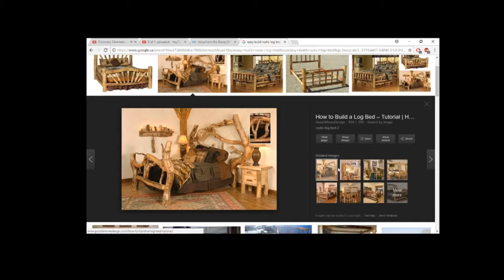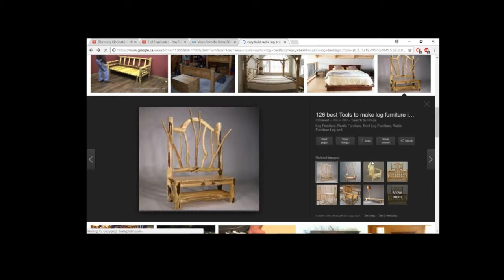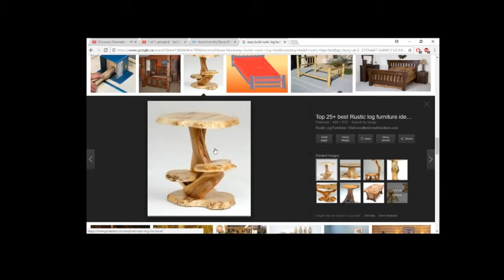inspiring video📌 Free BEDS research video how to build rustic beds easy from logs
📌Hope📌 this📌 gives📌 you📌 inspiration.

📌📌𝐘𝐔𝐊𝐎𝐍 𝐟𝐨𝐨𝐝 𝐁𝐀𝐍𝐊 𝐓𝐞𝐚𝐦 𝐢𝐬 𝐥𝐨𝐨𝐤𝐢𝐧𝐠 𝐟𝐨𝐫 𝐡𝐞𝐥𝐩, 𝐰𝐞 𝐜𝐚𝐧 𝐝𝐨 𝐢𝐭. home
📌📌📌𝐖𝐚𝐧𝐭 𝐭𝐨 𝐣𝐨𝐢𝐧 𝐢𝐧
𝐖𝐚𝐧𝐭 𝐭𝐨 𝐣𝐨𝐢𝐧 𝐢𝐧? 𝐖𝐚𝐧𝐭 𝐭𝐨 𝐣𝐨𝐢𝐧? 𝐖𝐚𝐧𝐭 𝐭𝐨 𝐇𝐞𝐥𝐩 𝐎𝐮𝐭?

📌📌Learn, love, live.. You can Yukon!
📌📌📌 𝐖𝐚𝐧𝐭 𝐭𝐨, 𝐇𝐞𝐚𝐫 𝐭𝐡𝐞 𝐅𝐮𝐥𝐥 𝐒𝐨𝐧𝐠, 𝐚𝐧𝐝 𝐏𝐥𝐚𝐲 𝐀𝐥𝐨𝐧𝐠 𝐚𝐧𝐝 upload & 𝐜𝐨𝐦𝐦𝐞𝐧𝐭 𝐲𝐨𝐮𝐫 𝐥𝐢𝐧𝐤 𝐡𝐞𝐫𝐞?

(((WHITE HORSE FOOD BANK is LOOKING FOR VOLUNTEERS)))

HELLO! Want to Join the YUKON FOOD BANK TEAM?

📌A community service. We will  work full time for the non non profit Whitehorse food bank providing service, winter greens,local heath foods, diet natural healing advice, hunted and found items, hand made useful items hand made pottery, charcoal and much more.

📌 Dwell on a property, build each others buildings to live in, hunt and gather together, eat together grow winter greens for the food bank in white horse as well as expeditions to get food to people who are not close, create community activities All kinds of stuff. Community  contests, Food bank team music festival, and food bank bands.. Barbecues, Open mic sessions and lots more. No boss, just every one working together.  We can do it, You can do it :)

📌 Would you like to join?
📌📌 You want to help???

📌Introducing Project YUKON Food Bank Team!
|||-We are Looking for volunteers, donations and land, to start a full time Non proffit Food bank Team serving the community.|||paypal address ✉ - Also any questions or details.

📌📌 I am a Teen Challenge Graduate and worked there as Intake coordinator and fund raiser for the ministry.. I intend to work directly with the food bank and community using my skills gained with the Teen Challenge program. To start a trend that lasts forever.

📌📌📌updates and reports, donations will be listed  unless you want to remain unsaid if so please specify.
🎧Thank you🅾️📌📍📌📕🎵 PLease share like and sub

Video RIGHTS CLAIM.. FOR EDUCATION ONLY